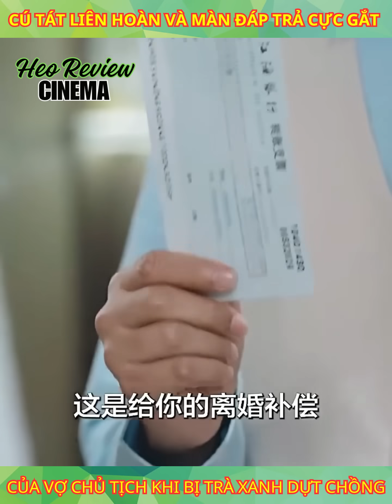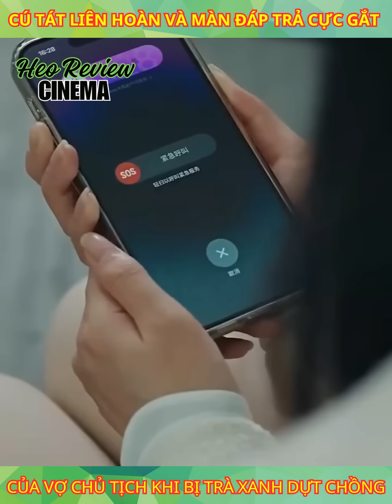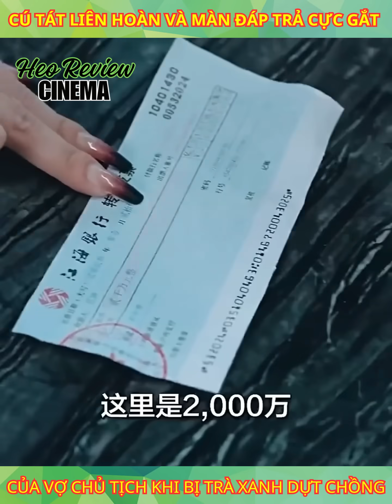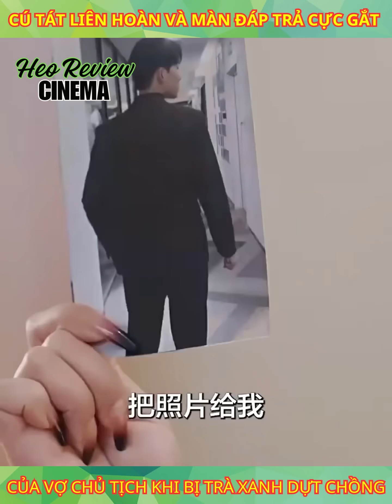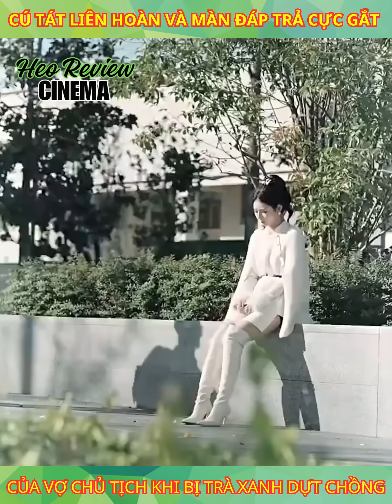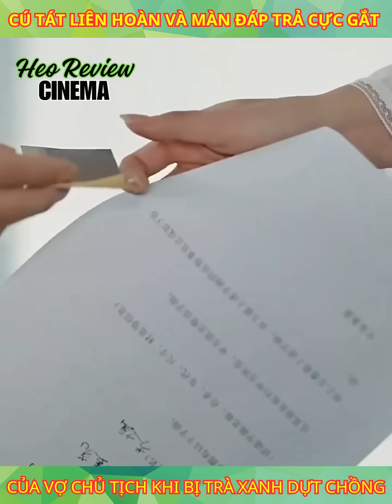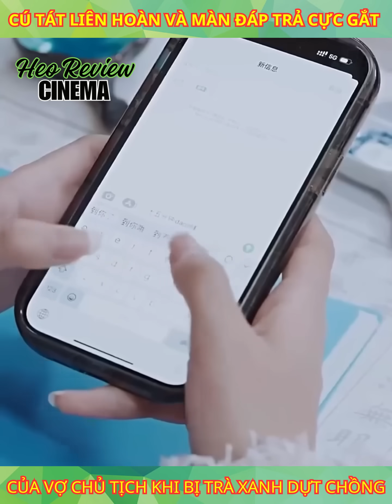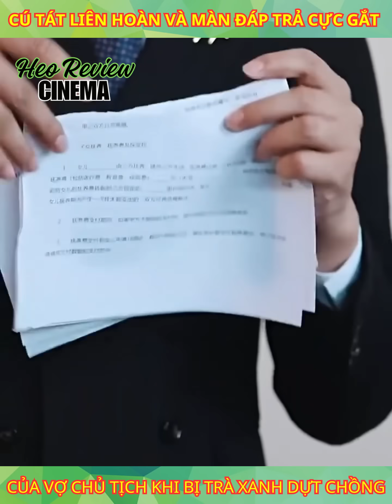"Cú Tát Liên Hoàn" Của Màn Đáp Trả Cực Gắt Của Vợ Chủ Tịch Khi "Bị Trà Xanh" Giựt Chồng.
❤ Chào mừng bạn đến với Heo Review Cinema - Điểm đến để khám phá và phân tích những bộ phim mới, hấp dẫn từ khắp nơi trên thế giới. Hãy thưởng thức các bản tóm tắt phim đa dạng, từ chiếu rạp đến quốc tế.
❤Lưu ý:
- Tất cả hình ảnh và âm thanh đều thuộc quyền sở hữu của nhà sản xuất; để xem phim đầy đủ, hãy sử dụng các dịch vụ phim trực tuyến chính thống.